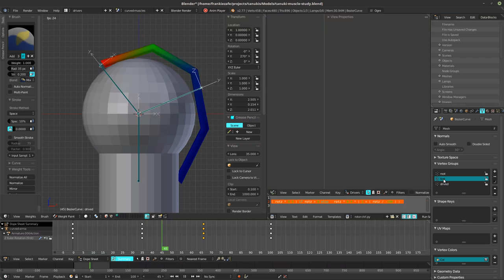Setup a driver for bones in blender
This video is a reminder on how to create a driver for armature's bones in bender 3D. The tricky part is to put conditions in the script, or complex manipulations.
I didn't found a way to call external script in the driver's expression - any advice is welcome :)